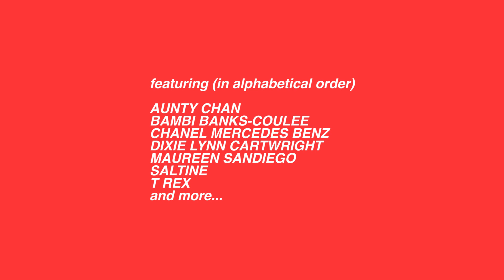REAL DRAGWIVES of CHICAGO 2 (Saltine vs Corn) PROMO #2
Dropping tomorrow!

Featuring:
Aunty Chan
Bambi Banks Coulee
Chanel Mercedes Benz
Dixie Lynn Cartwright
Maureen Sandiego
Saltine
T Rex
and more!